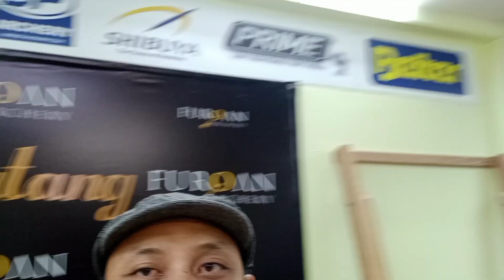Kedai Memanah FurQan Archery @ Shah Alam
FurQan Archery @ Shah Alam

Jika anda baru nak mula belajar memanah dan mencari-cari set memanah? Saya cadangkan anda dapatkan busur dan aksesori keselamatan di bawah ini:

Jika anda mencari bahan bacaan:

[6] The Way of Archery : A 1637 Chinese Military Training Manual (Higly recomended)
[9] Buku Fadhilat Memanah Dan Berkuda [ Syeikh Sufian Nur Marbu Al Banjari Al Makki

Anda memang cukup osem! Terima kasih kerana menonton saluran memanah kegemaran anda, Awesome Archery Youtube Channel. Rapatkan hubungan kita di

Nak ebook FREE bertajuk APA YANG ANDA PERLU TAHU SEBELUM & SELEPAS MEMBELI BUSUR TRADISIONAL dulu? Klik link kat bawah ni lelaju!
Atau anda ingin mendapatkan ebook PERKASAKAN ASAS MEMANAH DENGAN OSEM? Klik disini untuk review
Semoga bermanfaat!